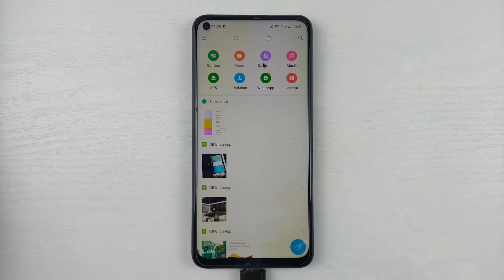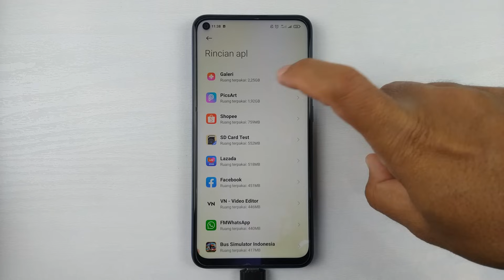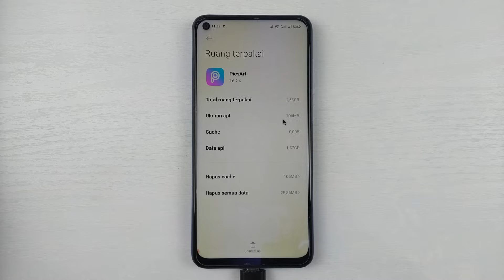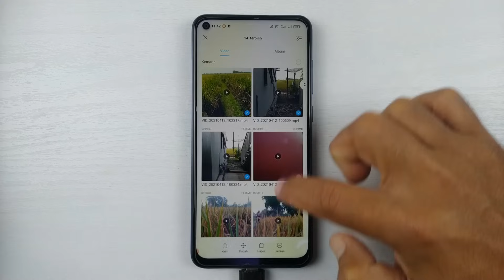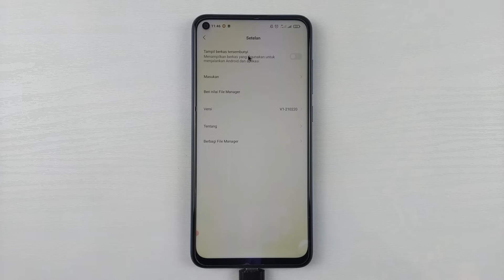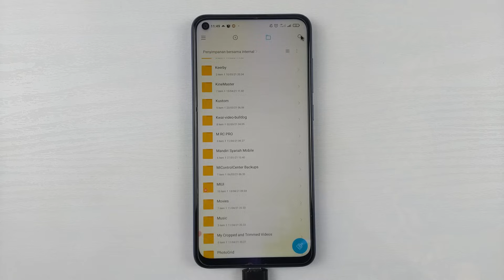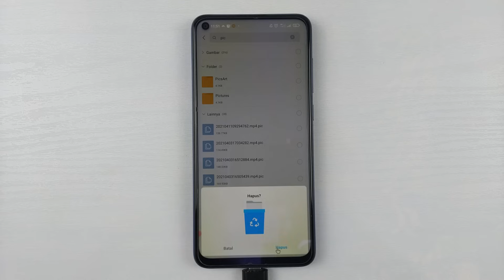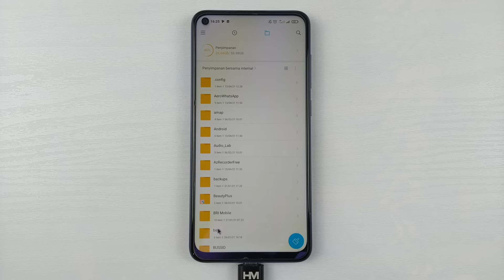Cara Menghapus File Sampah Di Hp Xiaomi Sampai Ke Akar Akarnya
Kalau Hp xiaomi yang kalian gunakan terasa lambat,heng,ataupun tidak bisa menjalankan aplikasi,itu bisa jadi di akibatkan karena ruang penyimpanan internal yang hampir penuh.

Ruang penyimpanan internal di hp xiaomi akan cepat penuh apabila terdapat banyak file sampah ataupun file lainnya,jadi untuk melegakannya kembali kita diharuskan untuk menghapus atau membuang file sampah tersebut supaya ruang internal kembali lega.

Di video ini saya bagikan ke kalian semua cara mudah untuk membuang atau menghapus file file yang harus di buang yang memang tidak di perlukan dan hanya menyita ruang saja.